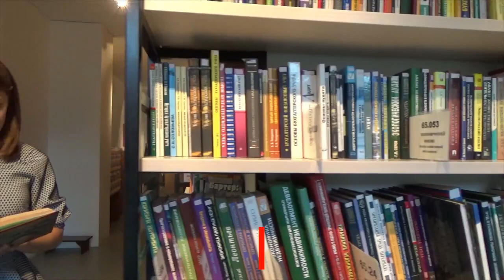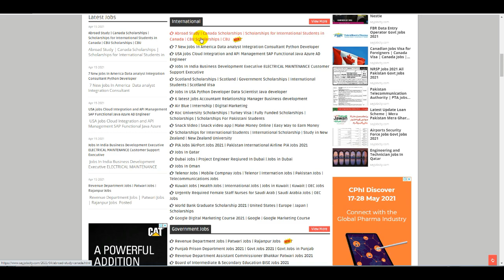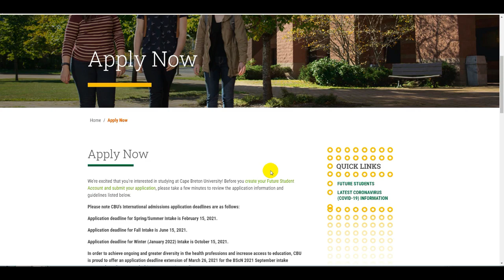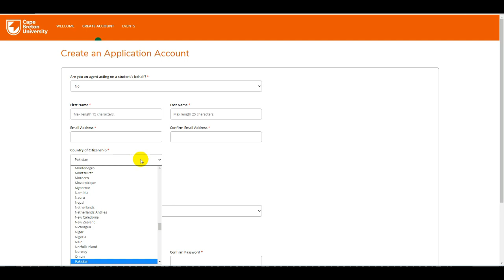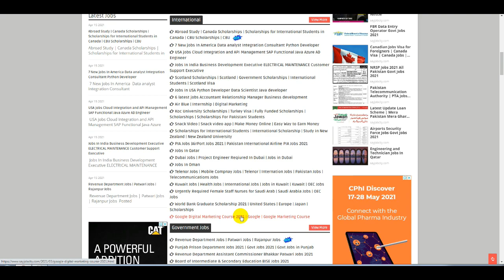How To Online Apply Canada Undergraduate Scholarships | Canada Student Visa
Free USA Visa For Pakistani | How to Get USA Student Visa With Scholarship | USA Immigration Visa

Turkey Visa for Pakistani | Turkey Immigration 2021 | How To Get Work Permit In Turkey | Turkey Visa